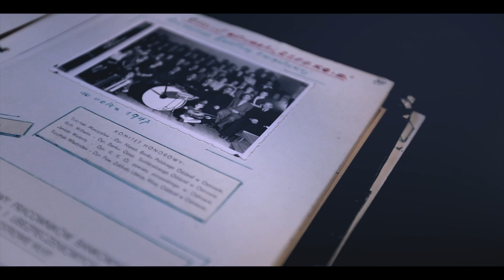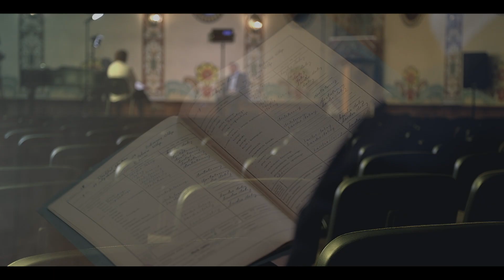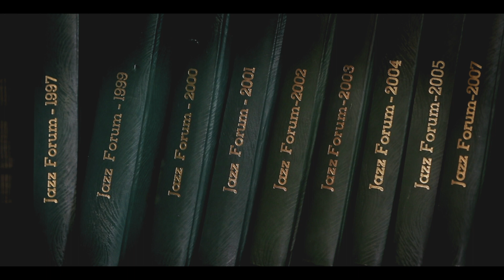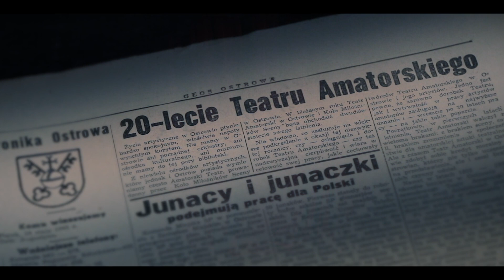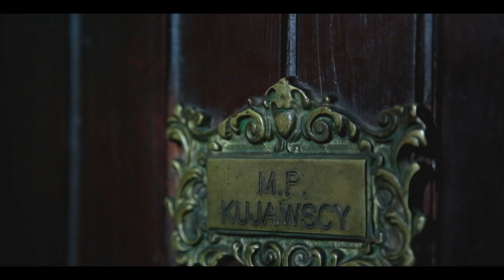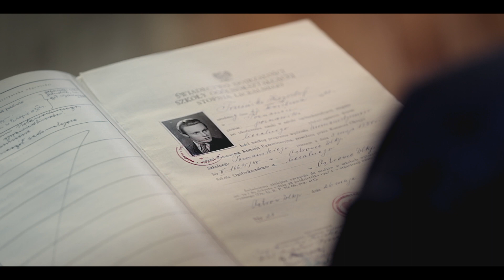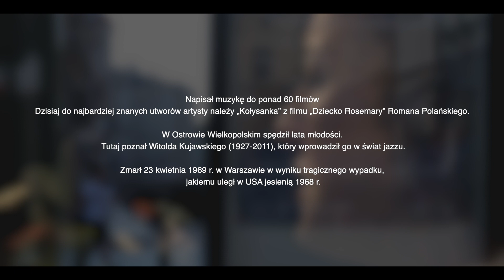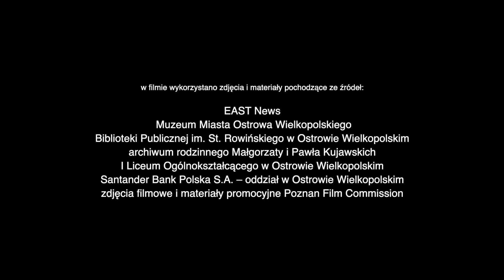Ostrowski czas Komedy